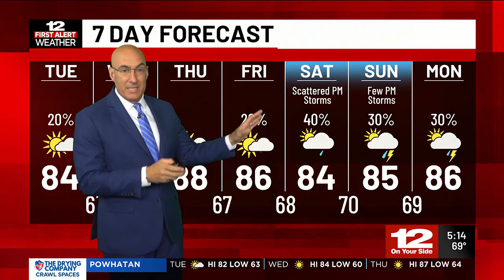Tuesday Forecast: Comfortable with a few showers possible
Temperatures and humidity are slightly below average this week.

Check out the 24/7 First Alert Weather stream for an updated forecast